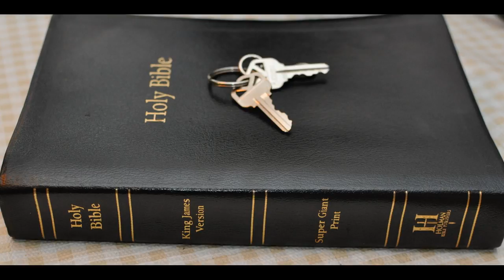Revelation 12 Revealed Part 1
Revelation Chapter 12  1 And there appeared a great wonder in heaven; a woman clothed with the sun, and the moon under her feet, and upon her head a crown of twelve stars:

2 And she being with child cried, travailing in birth, and pained to be delivered.

3 And there appeared another wonder in heaven; and behold a great red dragon, having seven heads and ten horns, and seven crowns upon his heads.

4 And his tail drew the third part of the stars of heaven, and did cast them to the earth: and the dragon stood before the woman which was ready to be delivered, for to devour her child as soon as it was born.

5 And she brought forth a man child, who was to rule all nations with a rod of iron: and her child was caught up unto God, and to his throne.

6 And the woman fled into the wilderness, where she hath a place prepared of God, that they should feed her there a thousand two hundred and threescore days.

7 And there was war in heaven: Michael and his angels fought against the dragon; and the dragon fought and his angels,

8 And prevailed not; neither was their place found any more in heaven.

9 And the great dragon was cast out, that old serpent, called the Devil, and Satan, which deceiveth the whole world: he was cast out into the earth, and his angels were cast out with him.

10 And I heard a loud voice saying in heaven, Now is come salvation, and strength, and the kingdom of our God, and the power of his Christ: for the accuser of our brethren is cast down, which accused them before our God day and night.

11 And they overcame him by the blood of the Lamb, and by the word of their testimony; and they loved not their lives unto the death.

12 Therefore rejoice, ye heavens, and ye that dwell in them. Woe to the inhabiters of the earth and of the sea! for the devil is come down unto you, having great wrath, because he knoweth that he hath but a short time.

13 And when the dragon saw that he was cast unto the earth, he persecuted the woman which brought forth the man child.

14 And to the woman were given two wings of a great eagle, that she might fly into the wilderness, into her place, where she is nourished for a time, and times, and half a time, from the face of the serpent.

15 And the serpent cast out of his mouth water as a flood after the woman, that he might cause her to be carried away of the flood.

16 And the earth helped the woman, and the earth opened her mouth, and swallowed up the flood which the dragon cast out of his mouth.

17 And the dragon was wroth with the woman, and went to make war with the remnant of her seed, which keep the commandments of God, and have the testimony of Jesus Christ.

Instead of the movie or book THE SHACK endorsed by Kent Hovind how about reading genesis the story of Joseph and forgiveness.